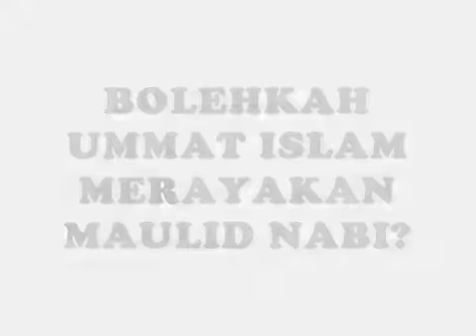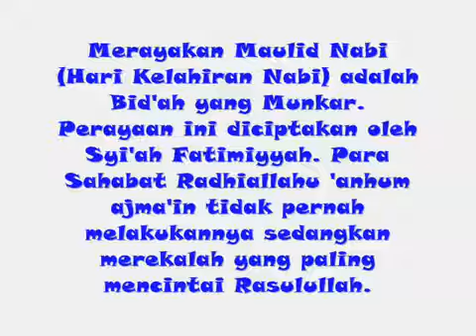Bolehkah Umat Islam MERAYAKAN MAULID NABI?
Penjelasan dalil tentang merayakan MAULID NABI oleh Syaikh Abdu salam Bali dari Mesir